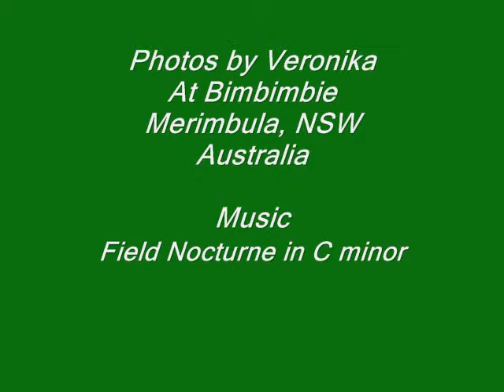A Flower Show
A slideshow, with music, of closeups of flowers and plants taken at Bimbimbie Retirement Village in Merimbula, NSW, Australia.